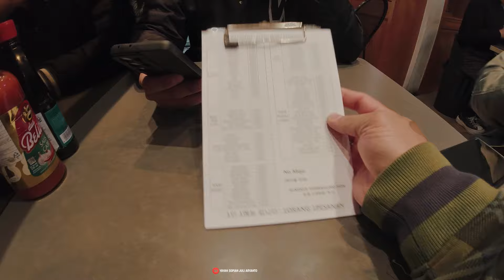REVIEW WARUNG INDONESIA YANG PERNAH DI DATANGI JEROMI POLIN PAK SANDIAGA UNO DI KOREA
Social Netrwork
FACEBOOK Yayan sopian juli aryanto